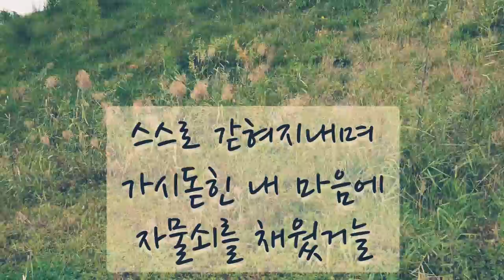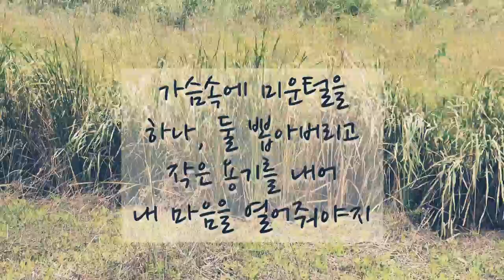가을에게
차가운 기운이 마음까지

쌀쌀하게 만든다.

게으름뱅이로 만들어

나를 냉기속에

가둬 두려 한다.

한걸음 내딛어 본다.

한걸음, 또 한걸음

밉상인 나를 마중나와준

그 답례로 한겹 벗고 나니

가벼워진 몸둥아리가

들썩 들썩 거린다.

스스로 갇혀지내며

가시돋힌 내 마음에

자물쇠를 채웠거늘

좋은것도 싫은것도

내 멋대로 하면서

무엇을 탓하고 있는가?

가슴속에 미운털을

하나, 둘 뽑아버리고

작은 용기를 내어

내 마음을 열어줘야지

다양하게 다가오는 너

나즈막히 전해 본다.

사랑해볼께

글.  2014

Message to Fall

The cold energy to the heart

Makes it chilly.

Make you lazy

Me in the cold air

Trying to lock it up.

One step, another step

Who welcomed me, who is hateful

After taking off one layer in return

The lighter body

It's hilarious.

Trapped by itself

In my thorny heart

I locked the lock

Neither good nor dislike

Doing my own way

What are you blaming?

The ugly hair in my heart

One, two pulled out

Take a little courage

I have to open my heart

You come in various ways

I try to tell it quietly.